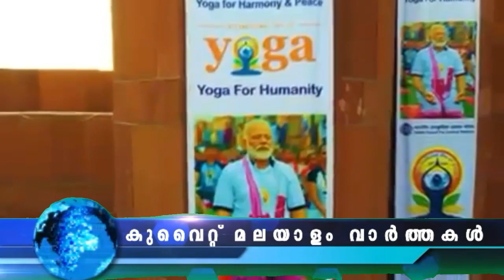കുവൈറ്റ് വാർത്തകൾ|22-June-2022 | Kuwait News Malayalam kuwaitnews kuwait malayalam news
ഇന്ത്യൻ പ്രവാസികൾ പോലീസ് ക്ലിയറൻസ് സർട്ടിഫിക്കറ്റ് വ്യാജമായി ഉണ്ടാക്കിയതായി പരാതി
കുവൈത്ത് മലയാളം വാർത്തകൾ
@JBG KUWAIT